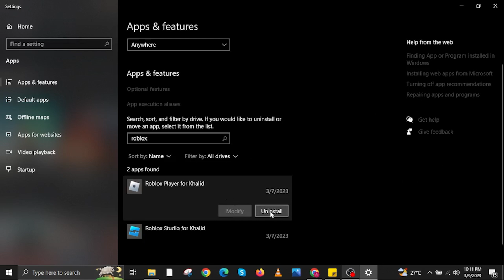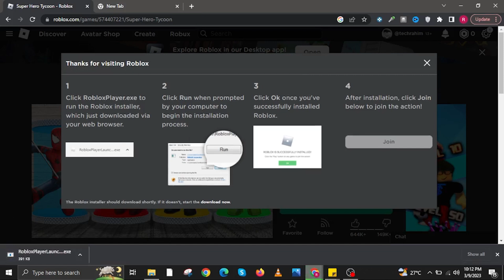How To Fix Roblox Error Code 280 (2023)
If you want to know How To Fix Roblox Error Code 280 then just watch this short tutorial till the end to solve your problem.

This channel is dedicated to providing you with simple solutions for your issues.